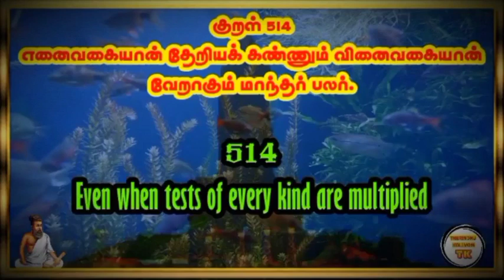திருக்குறள் அதிகாரம் 52 THIRUKURAL 514 Chapter 52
திருக்குறள் அதிகாரம் 52 THIRUKURAL 514 Chapter 52 @Therindhu kollvom TK

tamil
திருக்குறள் கதைகள்,
திருக்குறள் பொருள்,
திருக்குறள் கதை,
திருக்குறள் தமிழ்,
திருக்குறள் 1330 குறள்,
திருக்குறள்கள்,
திருக்குறள் திருக்குறள்,
திருக்குறள் பொருளுடன்,
திருக்குறள் புக்,
திருக்குறள் க்கு,
திருக்குறள் க்ஸ்,
திருக்குறள் க்கள்,
திருக்குறள் க்கல்,
குறள் திருக்குறள்,
திருக்குறள் ங்ឺ,
திருக்குறள் ச்சு,
திருக்குறள் ச்தா,
திருக்குறள் ச்ச,
திருக்குறள் திருக்குறள் திருக்குறள்,
திருக்குறள் ஞ்சி,
திருக்குறள் ஞ்ச,
திருக்குறள் ஞ்சா,
திருக்குறள் இன் தமிழ்,
திருக்குறள் விளக்கம்,
திருக்குறள் ட்ராயிங்,
தமிழ் திருக்குறள்,
திருக்குறள் ண்டி,
திருக்குறள் ண்டு,
திருக்குறள் ண்டே,
திருக்குறள் ண்டா,
திருக்குறள் தமிழில்,
திருக்குறள் தாய்மை,
thirukural tamil,
thirukkural in tamil,

My channels

Support as